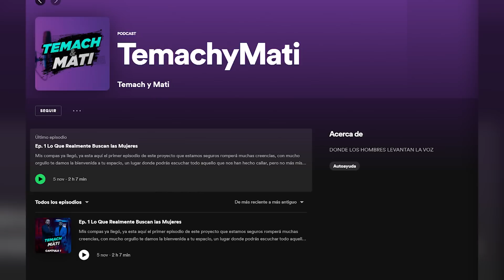LA CONFERENCIA MÁS POLÉMICA VS EL FEMINISMO RADICAL 🔥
Te revelamos las INCONGRUENCIAS de FEMINISTAS RADICALES SIN NINGÚN ESCRÚPULO👊🏽💥

En esta conferencia con @ELTEMACH , presentamos nuestro propósito de diálogo con este movimiento, debido al miedo que sienten muchos hombres de incluso entablar una conversación con mujeres por la problemática de “la masculinidad tóxica” en la sociedad.

Si eres ALFA comenta 🐺🥚🥚

¿Estas CANSADO de no poder conocer a las mujeres que REALMENTE TE ATRAEN?

👉👉 Yo perdí 25 años de mi vida intentando resolver este problema y con mucho sufrimiento de por medio. TU NO TIENES POR QUE SUFRIR DE ESA MANERA.

🔥Resolvamos ese problema de una vez por todas.🔥

📞 Agenda una Llamada de Consultoría GRATUITA📞 con un Experto de nuestro equipo haciendo

Por cierto... si quieres ver cómo es el estilo de vida de un Hombre Altamente Atractivo deberías ir ya mismo a mis otras redes, donde te muestro mi vida personal más de cerca y además respondo tus preguntas: